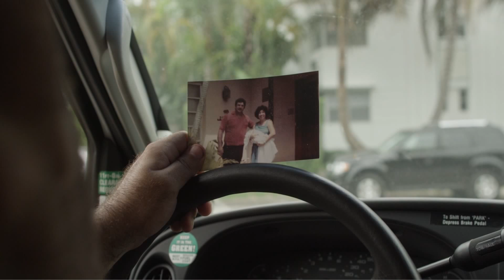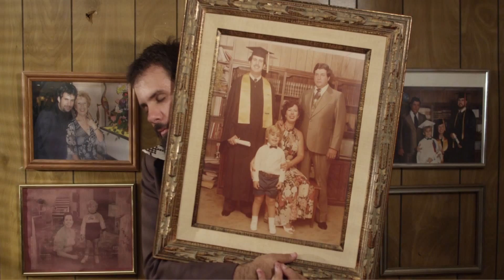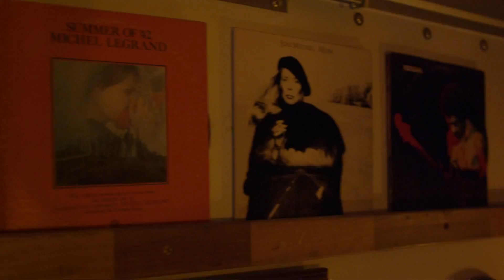Graphographics VFX | Fernando Perdomo | Home Official Video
Music Video where old pictures are super imposed on the same space in our present time.